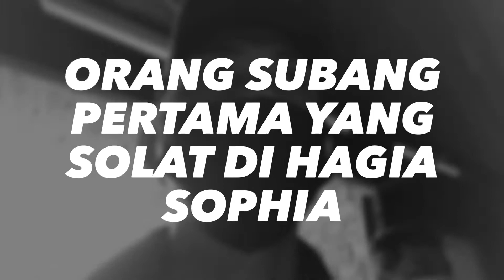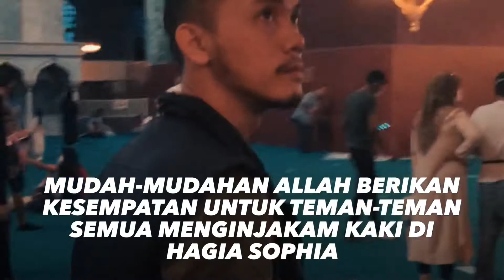HAGIA SOPHIA ISTANBUL 2021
Nah ini dia Hagia Sophia yang sudah beroperasi kembali menjadi tempat Ibadh umat muslim yah.

Jika ada yang ingin ditanyakan silahkan Comment

turki vlogger,
istanbul turki vlog,
vlog di turki,
turki vlogger,
istanbul turki vlog,
vlog di turki,
vlog ke turki,
turki travel vlog,
vlog verrel di turki
vlog ke turki,
turki travel vlog,
turki vlogger,
istanbul turki vlog,
vlog di turki,
vlog ke turki,
turki travel vlog,
turki vlogger,
istanbul turki vlog,
vlog di turki,
vlog ke turki,
turki travel vlog,
turki vlogger,
istanbul turki vlog,
vlog di turki,
vlog ke turki,
turki travel vlog,
travelling istanbul